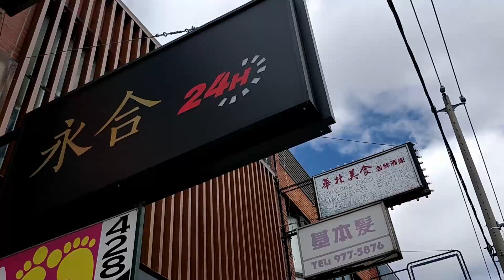Andrew's Quest - Day 1155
2020 March 22